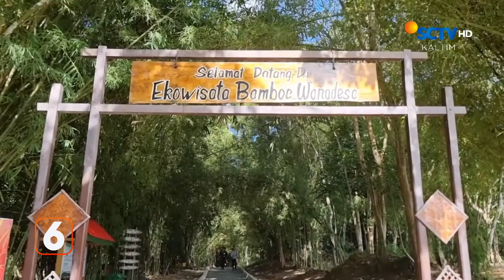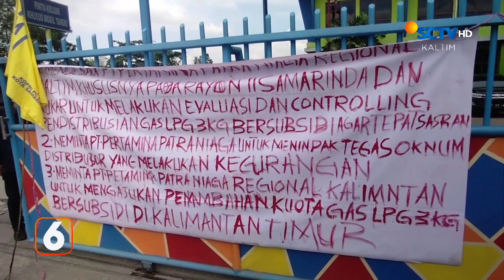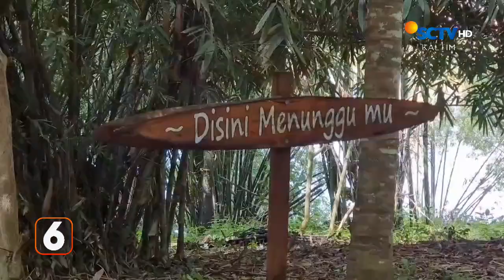Wisata Alam Bambu Wonodeso | Liputan 6 Kaltim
Liputan 6 Kaltim, 23 Juni 2023 Part 2